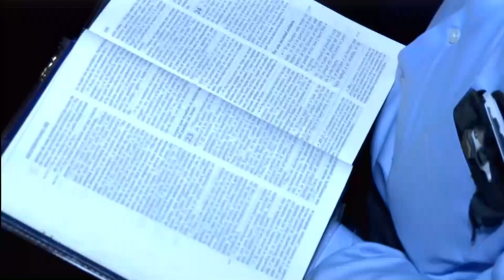La Familia Liberada Por La Sangre de Jesús parte 1 - padre Dario Betancourt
La Sangre de Jesús se derramo para cada uno de nosotros, en esto está incluida la familia el núcleo de la sociedad, el buen Dios quiso que su Sangre fuera vida para nosotros al liberarnos del pecado, miremos en el Antiguo Testamento y en el Nuevo el inmenso valor de la Sangre